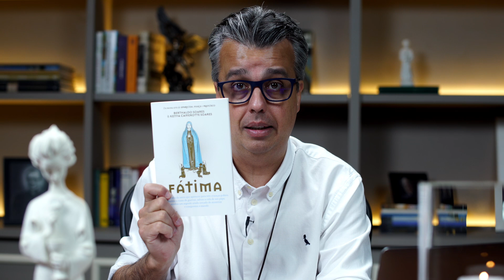LIVE 8 | Desafio da Quaresma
Estaremos juntos por 40 dias! 🙏
Que alegria ter você com a gente.

Teremos muitas atividades, desafios, materiais de apoio, encontros virtuais e presenciais, orações, convidados especiais e mais!

Estamos firmando um compromisso com vocês de que nos encontraremos todos os dias, por isso, não saia do grupo e convide amigos e familiares para participarem também.

Que Nossa Senhora nos acompanhe e traga Suas bênçãos para nossas vidas!

➜📿Receba Bênçãos de Nossa Senhora, Através do Terço!📿

Conheça o curso online Terço Sem Complicação e fortaleça sua fé!

➜ ⛪Quer nos ajudar a combater a fome?⛪

• Amazon Music